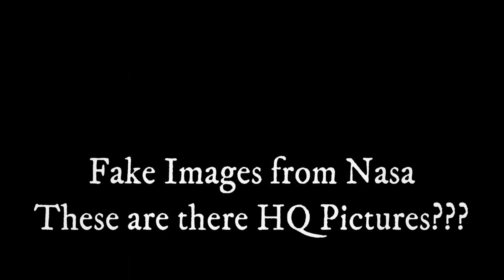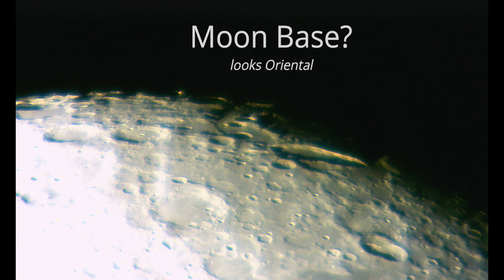Moon Anomalies Part 6 Moon Bases, Cyclops / Succubus and a UFO on the Moon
Please make a copy of these 6 videos.
IMPORTANT
S.O.S

I believe this is of great significance and could potentially overthrow all governments, the Vatican, and all space programs.
IMPORTANT
End Message

0:50 A moon Base
0:56 Trex and a tree
1:12 Lotus Flower
1:25 A Cyclops
2:40 Succubus and her friend
3:10 Stacked Stones and Pillars on the Moon
4:48 An Oriental looking Moon Base
6:45 A Ram/Goat Head
7:15 A man in a kilt doing the hand sign representing the Devil.
7:21 A Triangle UFO.